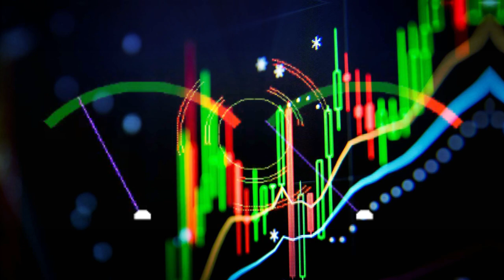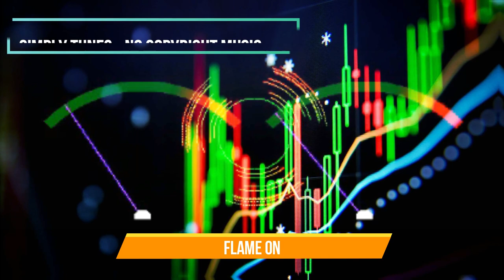Flame On - No Copyright Music |Good For Forex Trading Bitcoin| Techno Beat Sports Music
Flame On
Music Mood : Good For Forex Trading Bitcoin| Techno Beat Sports Music